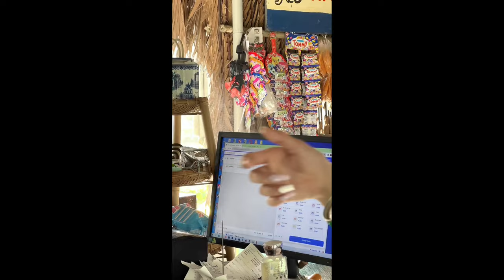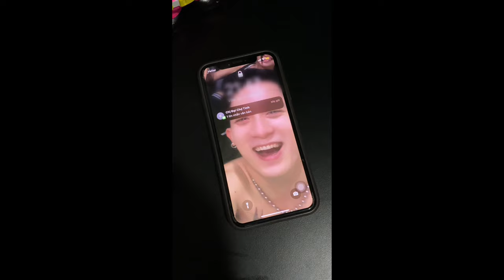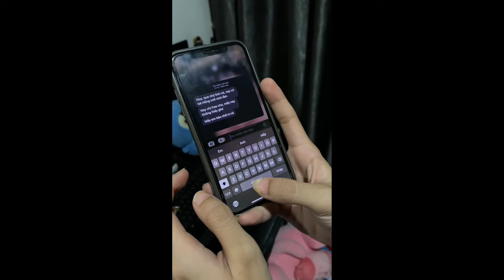Tổng hợp TikTok triệu view của Huy Khang - Chuyện giang hồ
Đây là kênh YouTube chính thức và duy nhất của Huy nha mọi người !!!

© Bản quyền thuộc về HUY KHANG, vui lòng không reup dưới mọi hình thức
© Copyright by HUY KHANG - Do not Reup, thank you!